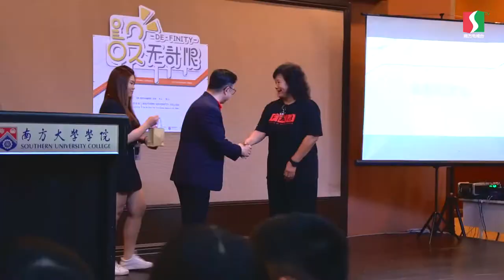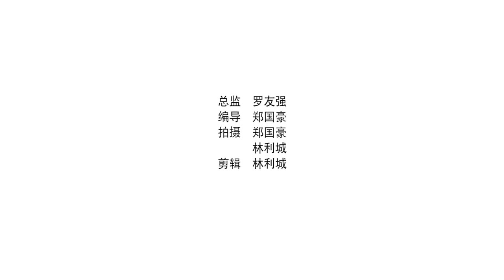《社无计限》设计系毕业展 "De-finity" Graduation Exhibition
On December 28th, the Faculty of Art and Design of the Southern UC held the "De-finity" Graduation Exhibition. In conjunction with the school open day, graduates of the faculty display their graduation works at Multi-Purpose Hall. Who those who interested are encouraged to visit and find out about their design artworks.

De-finity
Date: 28th-29th December 2019
Time: 10am-4pm
Venue: Southern UC Multi-purpose Hall

12月28日本校艺术与设计学院举行“设无计限”毕业展。配合学校开放日，设计系毕业生将毕业作品展示于智雅大礼堂内外，欢迎有兴趣的朋友们前去参观了解他们所创作的设计作品。

设无计限 De-finity
日期：28日 - 29日 12月 2019年
时间：早上10点 - 下午4点
地点：南方大学学院智雅大礼堂